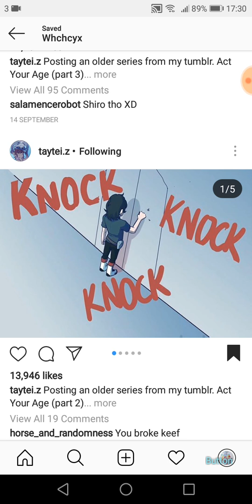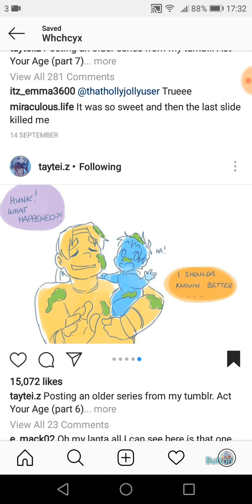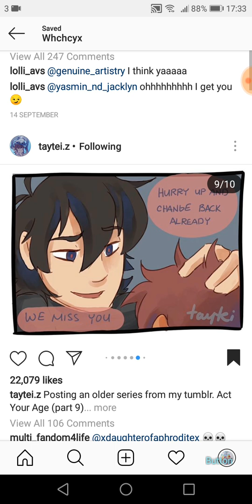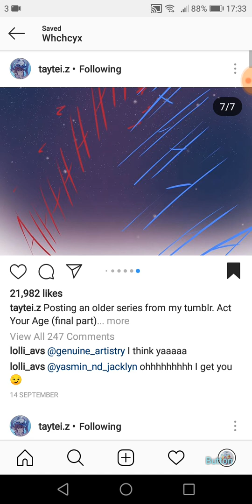Act your age by taytei.Z, comic dub. Voltron.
Please follow the artist!